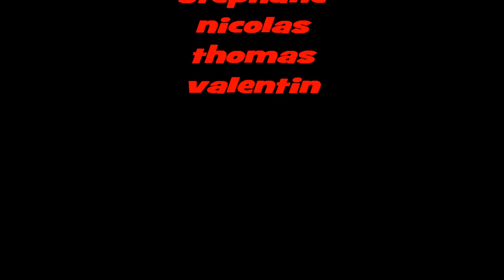Video Presentation de Notre Chaîne sur La Trottinette .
salut les riders aujourdhui avec nicolas (moi) valentin stephane thomas et baptiste on vous a fait une video presentation de notre chaine sur la trottinette .
lors de la deuxieme video sa ne rigolera plus on vas envoyer du lourd
alors a dans deux semaines :) !
trottinette freestyle:
- GRIT ELITE
- JDB BUG
- MADD PRO SCOOTER 2011
- MADD PRO SCOOTER VX2 2012

Notre premier tutoriel sera sur le 180 .
bye et a la prochaine